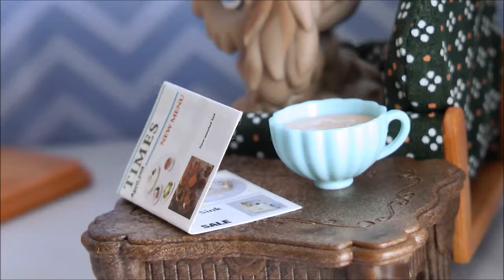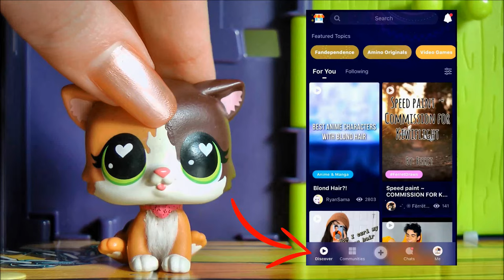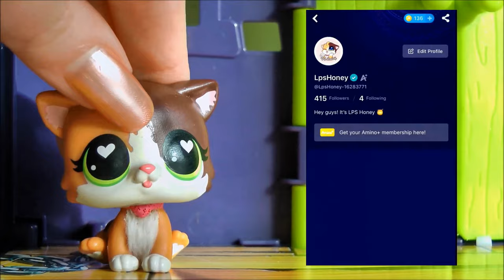LPS: Skinwalker || Film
Guys don’t forget to download Amino and search my profile name, "LpsHoney", to check out my Stories Follow me to see more of my Stories and support me!

Horror videos are back! Get some popcorn, a nice drink, and relax and enjoy the latest Lps Honey horror film "Skinwalker"